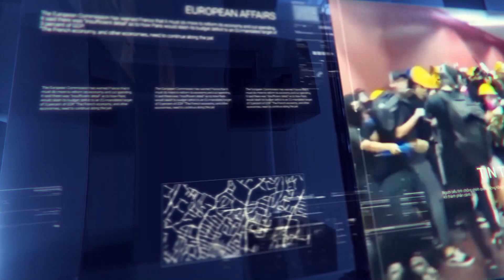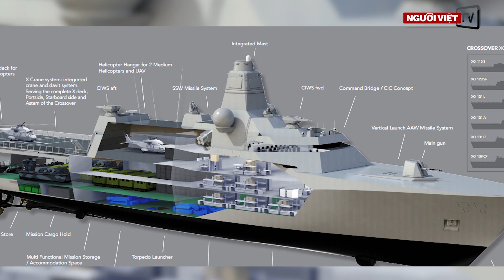17 người chết vì virus Corona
Điểm tin trong ngày 22/01/2020:
-17 người chết vì virus Corona
-Thượng Viện thông qua các quy định xét xử luận tội TT Trump
-Tổng tham mưu quân đội Việt Nam ‘hớ’ tin đặt Nga đóng thêm chiến hạm
-Cả vạn người vật vờ ở phi trường Tân Sơn Nhất chờ về quê ăn Tết